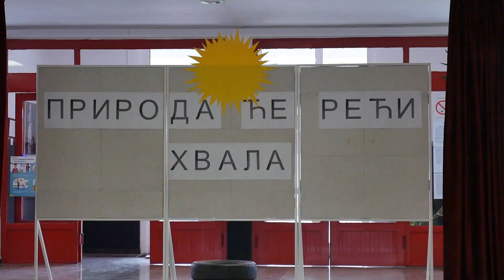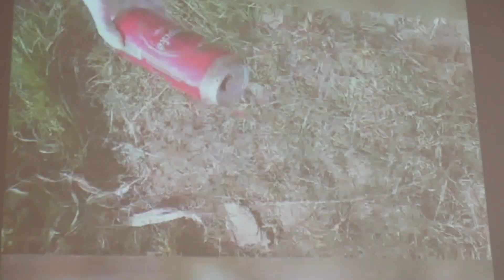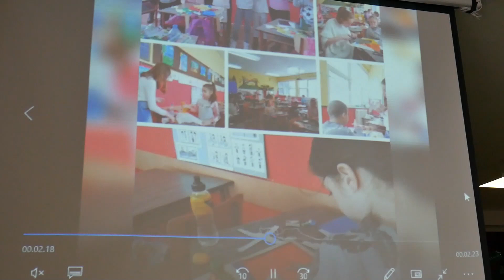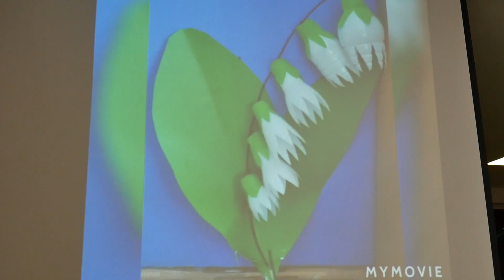"Priroda će reći hvala" predstava učenika 6. razreda OŠ "Olga Milošević"